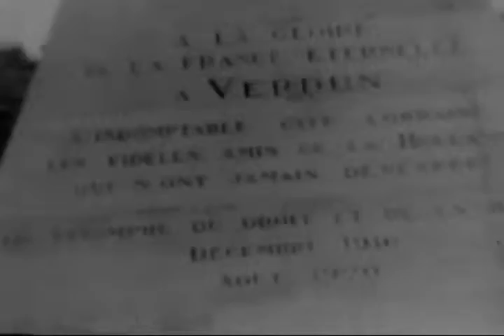[STOCK NEWSREEL EXCERPTS]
John Stratford - Ger. snow attack; Ger t/o Verdun WW II.

Creators: Columbia Broadcasting System, inc. (Most Recent)
Collection CBS: Columbia Broadcasting System, Inc., Collection
localIdentifier: CBS-CBS-WWI-634
naId: 89786